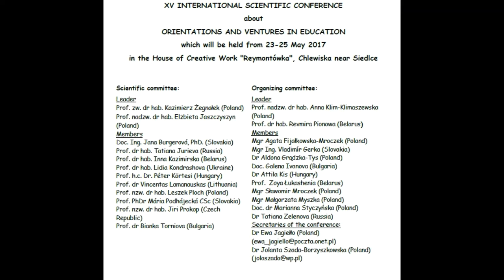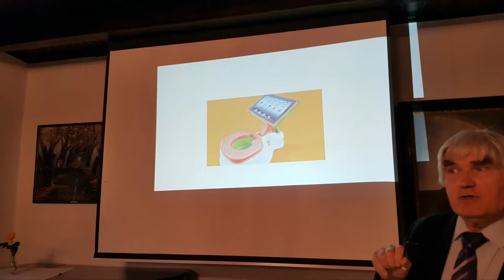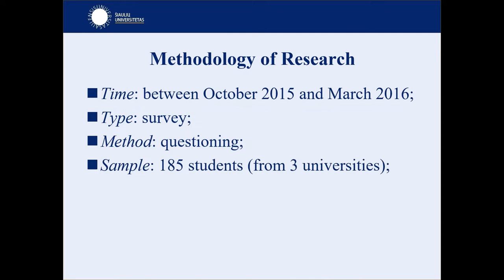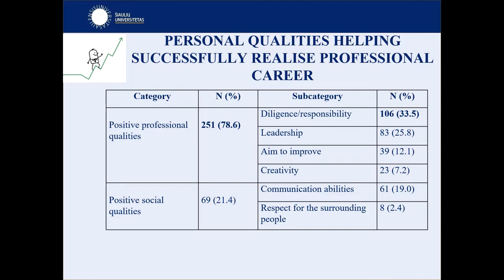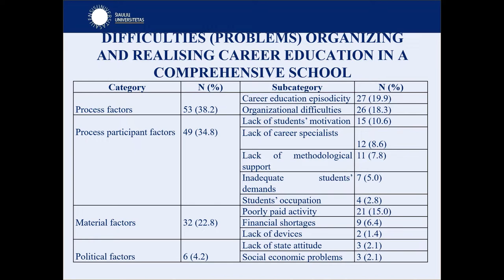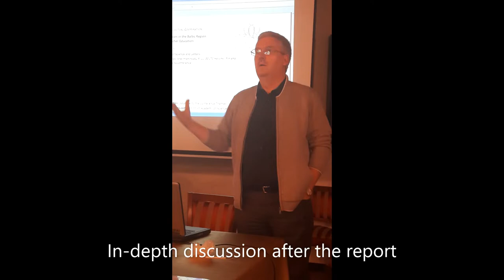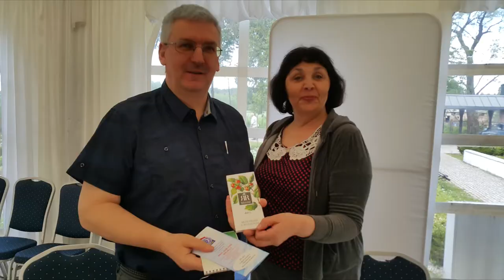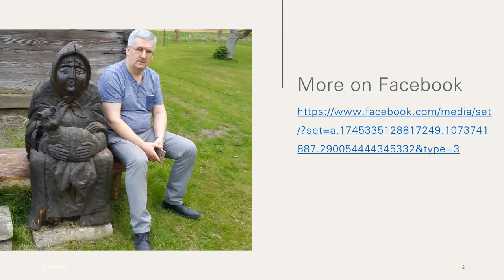ORIENTATIONS AND VENTURES IN EDUCATION, Chlewiska, Poland, 2017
SCIENTIFIC CONFERENCE IN SIEDLCE
Prof. Dr. Vincentas Lamanauskas took part in the scientific conference in Siedlce, Poland. The conference was held in the period of May 23 to 25, 2017 in the House of Creative Work “Reymontowka”, Chlewiska near Siedlce.
This visit involved participation in the XVth International Conference „Orientations and Ventures in Education“.